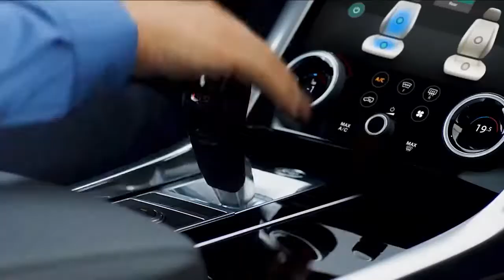A Land Rover comemora a milionésima unidade da Range Rover Sport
A Land Rover celebra a venda da milionésima unidade do Range Rover Sport no mundo.//

Vendida em dezembro de 2020, o marco histórico foi celebrado com um filme comemorativo que destaca algumas das principais conquistas do expoente máximo dos SUVs esportivos de luxo, ao longo dos seus 15 anos em produção.//

O Range Rover Sport foi lançado em 2005 e, na sua versão atual, a segunda geração, estreou em 2013 em lançamento exclusivo na cidade de Nova Iorque, nos EUA, com a presença do ator britânico Daniel Craig.//

A capacidade extraordinária dentro e fora da estrada foi demonstrada e comprovada no mundo todo.//

No ano do seu lançamento, estabeleceu um novo recorde na prova Pikes Peak Hill Climb, nos EUA, e o recorde da travessia mais rápida do deserto “Empty Quarter”, na Arábia Saudita.//

Em 2018, o Range Rover Sport foi um primeiro veículo a escalar os 999 degraus do reconhecido “Heaven’s Gate”, na China.//

Em 2020, a gama Range Rover Sport foi maximizada com os novos motores Ingenium diesel de seis cilindros em linha com tecnologia híbrida leve.//

Teve também novos modelos de edição especial, bem como o conjunto PHEV (híbrido plug-in) lançado pouco tempo antes, proporcionando uma opção ainda mais responsiva e sustentável, mantendo a mesma capacidade de enfrentar qualquer terreno.//

Na linha do tempo do Range Rover, em Janeiro de 2004 aconteceu a apresentação do protótipo Range Rover Sport, chamado de “Range Stormer”.//

Um ano depois veio o lançamento do oficial do Range Rover Sport no Salão Internacional do Automóvel, em Detroit, nos EUA.//

Em Março de 2013, o lançamento da segunda geração do Range Rover Sport.

Em Agosto de 2014 , a apresentação do Range Rover Sport SVR, o SUV de produção em série mais veloz do mundo.//

Em Outubro de 2017 a apresentação do Range Rover Sport PHEV, no Reino Unido.

E finalmente em Dezembro de 2020 – é vendido o milionésimo Range Rover Sport, no mundo.//

Uma trajetória de sucesso.//